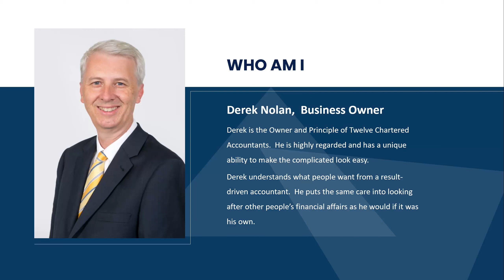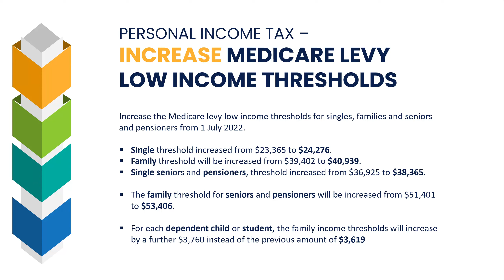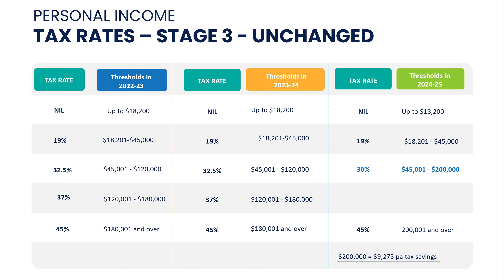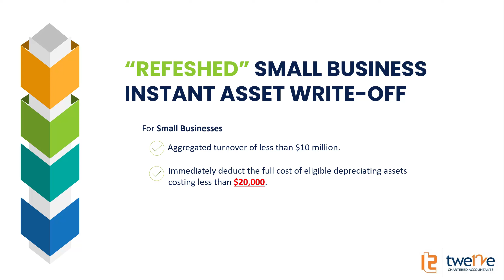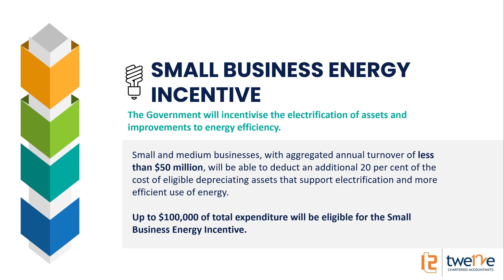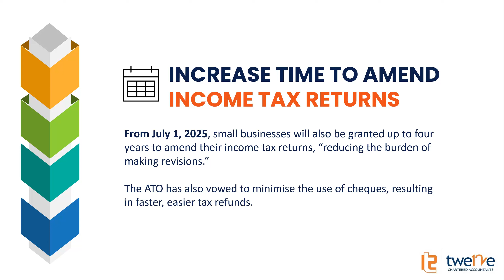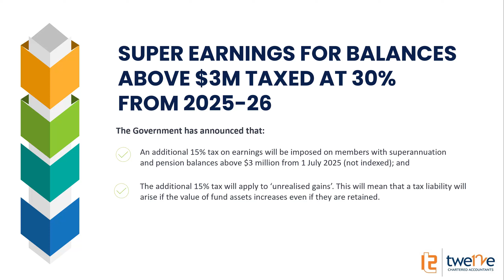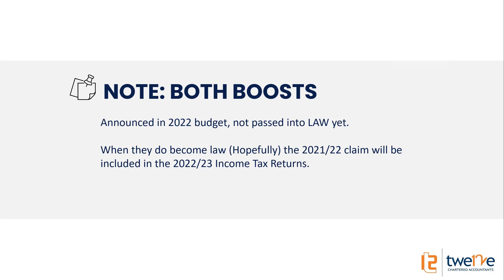Australian Federal Budget 2023 Update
Simple breakdown on what you want to know.